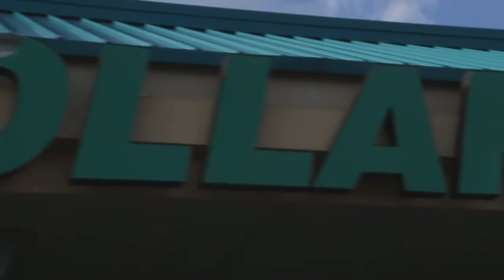Industry Film 2016 NJ High School Film Challenge directed by Julia Citro